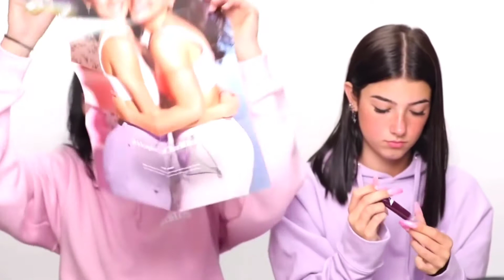Charli D’Amelio Biography | Secret Facts | Charli D’Amelio TikTok | Net Worth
This channel dose not or encourage any illegal activities | All content provide by This channel meant bio of the mention Actress & actors Information purpose Only